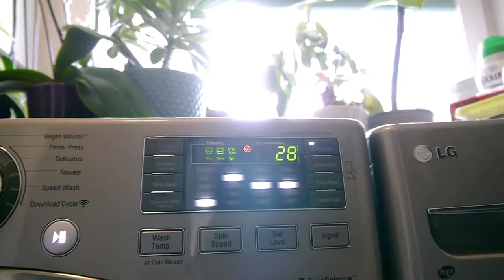Spin Cycle (short film)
Short film I made for school.